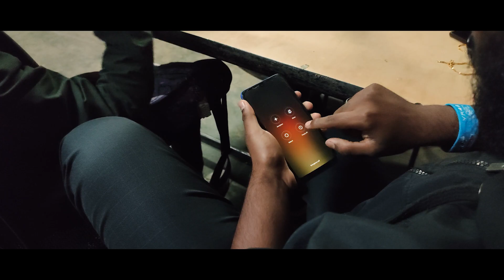IRAVIN MOONDRU DESAIGAL SHORT FILM | OFFICIAL TRAILER | AN N. SUDHARSHAN FILM | C MAX CINEMAS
IRAVIN MOONDRU DESAIGAL short film official trailer.  An . N. SUDHARSHAN film , produced by C MAX CINEMAS -  S.KAVITHA & S. CHRISTOPHER . A HYPERLINK LOVE DRAMA SHORT FILM,  BASED ON A TRUE EVENTS OF LIFE.

TITLE : IRAVIN MOONDRU DESAIGAL
WRITTEN & DIRECTED BY : N. SUDHARSHAN
PRODUCED BY : C MAX CINEMAS | S. KAVITHA & S.  CHRISTOPHER
CINEMATOGRAPHY : N . SUDHARSHAN
EDITING | DI COLORIST | SOUND DESIGNING : V . SARVAJITH
ASSSITANT DIRECTOR : S. CHRISTOPHER
ASSISTANT CINEMATOGRAPHER : V. SARVAJITH
POSTER DESIGNING : S. CHRISTOPHER & N . SUDHARSHAN
EXECUTIVE PRODUCER & LINE PRODUCER  : S. CHRISTOPHER
PRODUCTION ASSISTANT | SETS PROTECTION BODYGUARD  : MADHAVAN
PRODUCTION BANNER : C MAX CINEMAS

CAST  : -

VALAN PRABHU    | ALICE MARY
NELSON JOSHUA | MONISHA RAVI
ARUN . A  | ARUN . E
DANIEL K | STEPHEN RAJ
ARVIND MURUGAN | DS VIJAY KUMAR
N. SUDHARSHAN | S. CHRISTOPHER